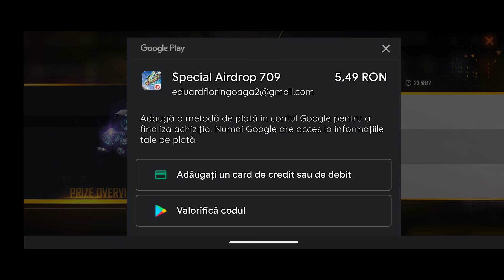EPISODUL 8! Am avut treaba si am pierdut meciul!!! FREE FIRE ROMANIA